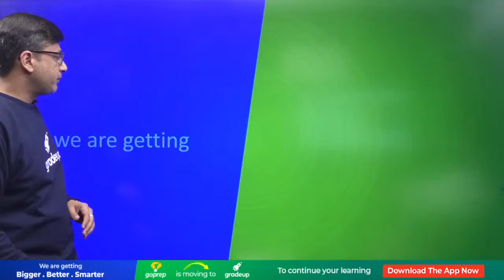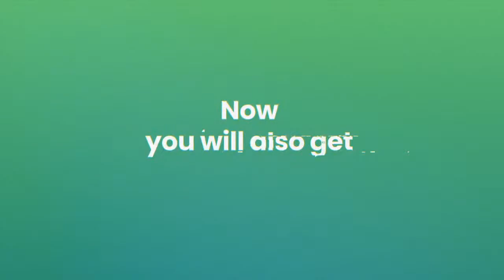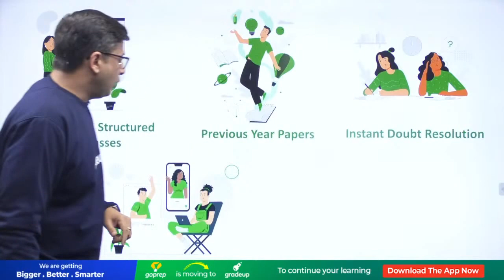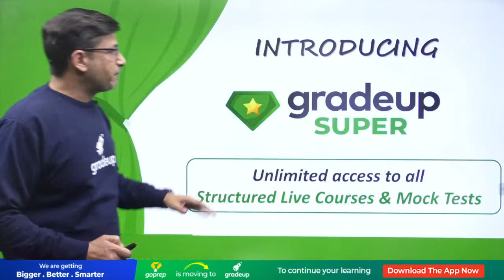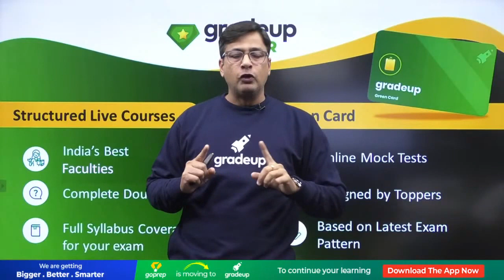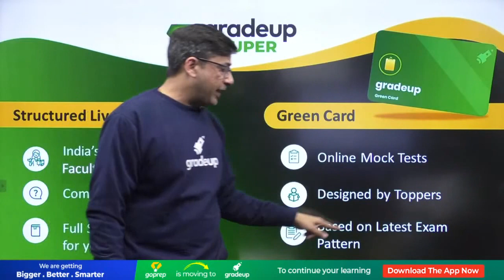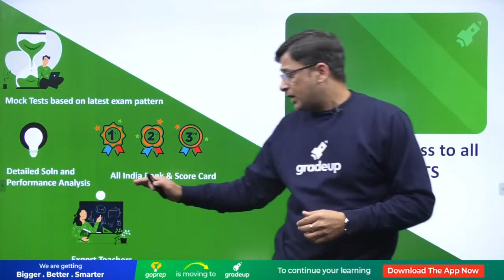Goprep is moving to GRADEUP | Bigger. Better. Smarter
We have a Big Surprise for all our students and we are going to reveal it in an exclusive session on 8th February at 5:00 PM.

Aiming a good score in Class 9 exams? Goprep: Live Online Coaching for Class 9th channel is here to help Class 9 aspirants in their preparation and cover all the topics of class 9th academic subjects. Goprep Class 9  has highly qualified educators who have mentored lakhs of students. They all are subject experts and have several years of teaching experience. We aim to provide complete preparation for class 9 CBSE Board Exams along with several other competitive examinations like NTSE, Olympiads, JEE, NEET, other competitive examinations at School Level.

✅Watch Live Classes and prepare for Class 9.